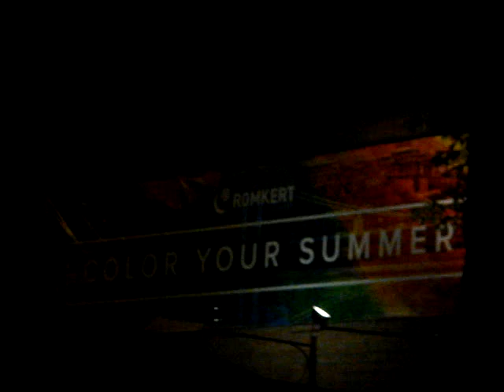Sterbinszky @ Classic Set Romkert Budapest (25.06.15.) P17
Sterbinszky,Sterbinszky,Sterbinszky!